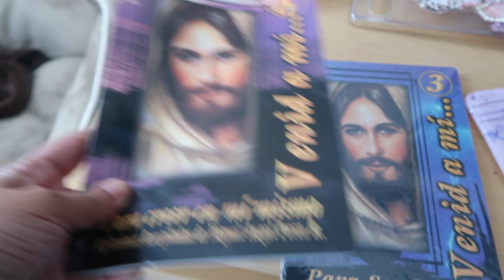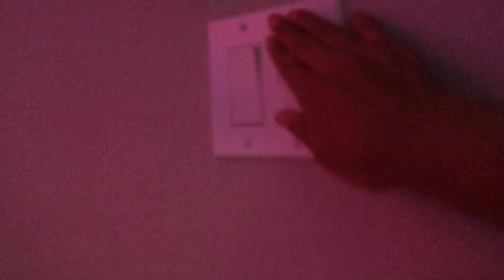SHHHH.. QUE NO SE ENTERE... :( TENIA MESES SIN LIMPIAR ESTO.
HOLA MIS AMIGAS LINDAS COMO TAN?? AQUI LES COMPARTO OTRO DIA MAS DE MI VIDA :) BESITOS MIS REINAS LINDA...

ESPEJO..

ACCESORIOS SUPER LINDOS...

VASOS, BOLSAS CON ILLUSTRACIONES SUPER LINDOS.